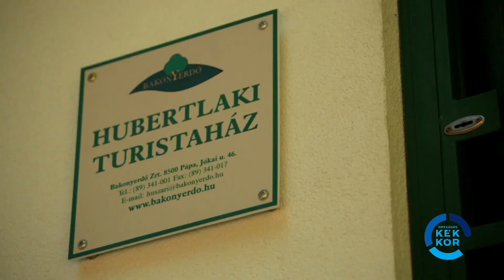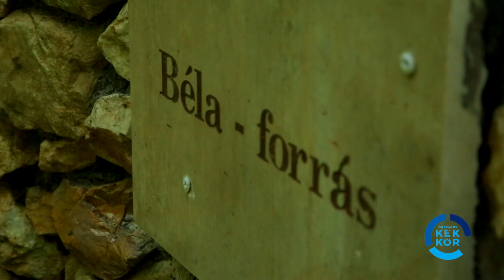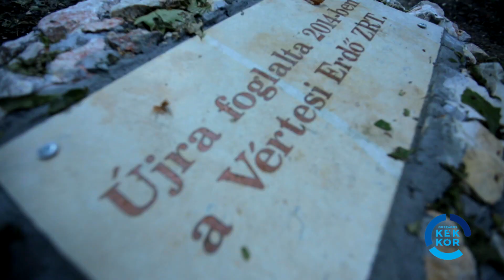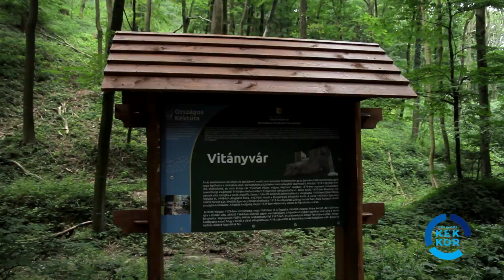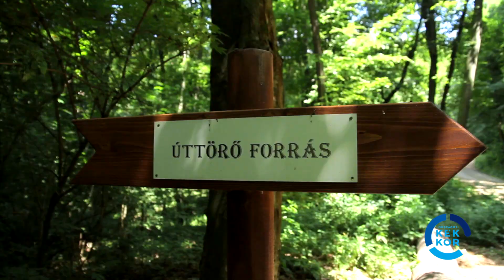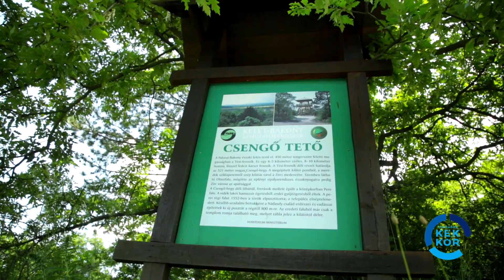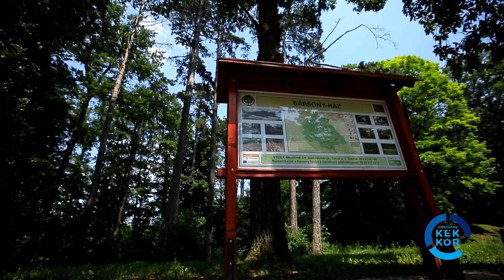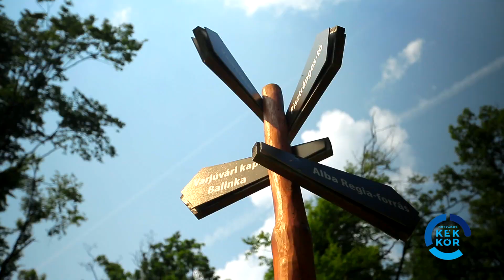Közép-dunántúli Régió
Az Országos Kékkör (OK) Közép-dunántúli Régiót érintő nyomvonalának és attrakcióinak multifunkciós fejlesztése